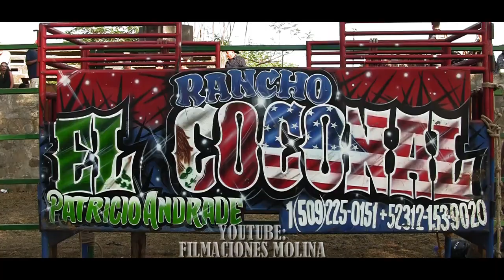TIENES QUE MIRAR LOS TOROS RANCHO EL COCONAL DE MIN ATITLAN,COLIMA